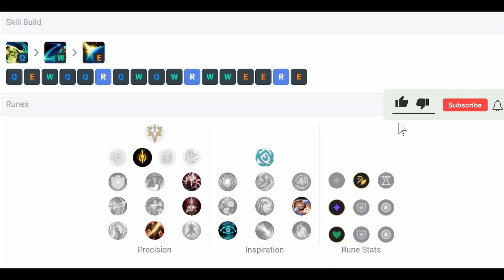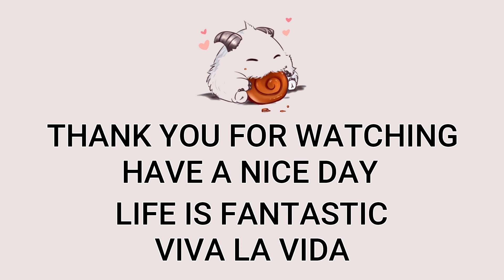Sivir ADC VS Xayah | NA GrandMaster Patch 13.7